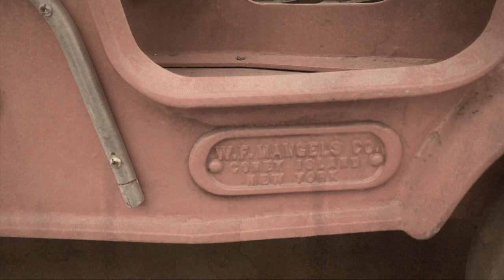Plush Prizes ride Deno's Kiddie Park's circa 1950's Fire Engine Ride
Our plush kitty, puppy and teddy bear prizes got restless waiting to be won and went for a little ride 🥰 Circa 1950's Mangels Fire Engines at ConeyIsland's Deno's Wonder Wheel Amusement Park! We look forward to seeing you all this season. 🎡 Opening date for denoswonderwheel's 100th season is yet to be determined 🎡